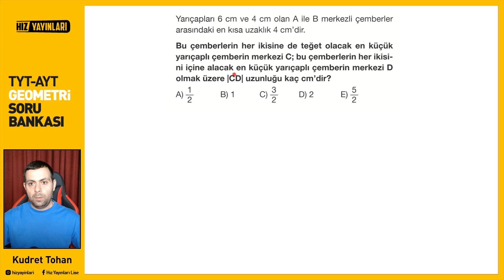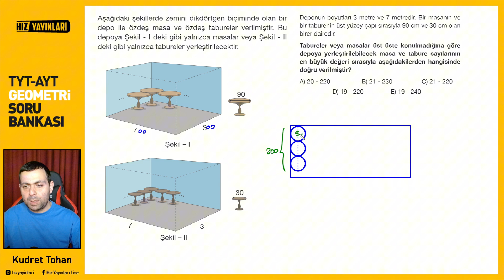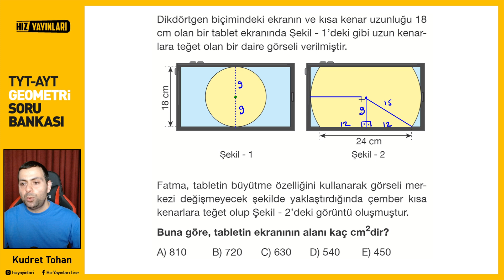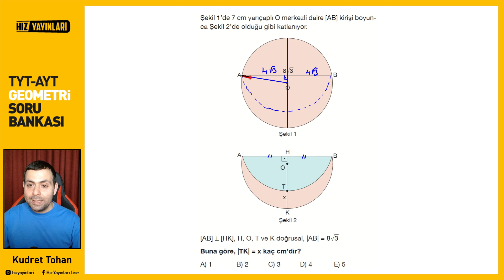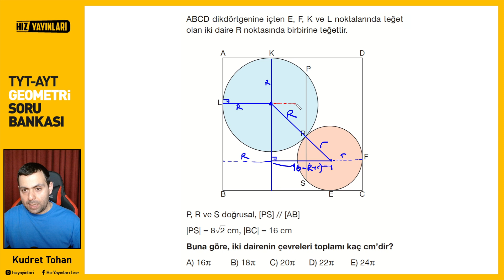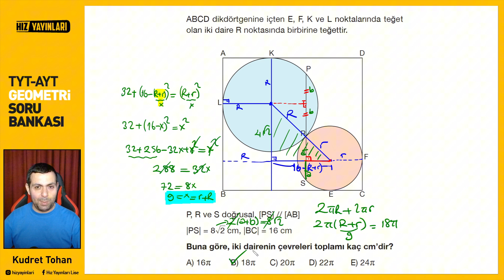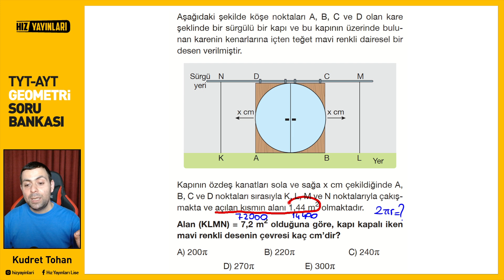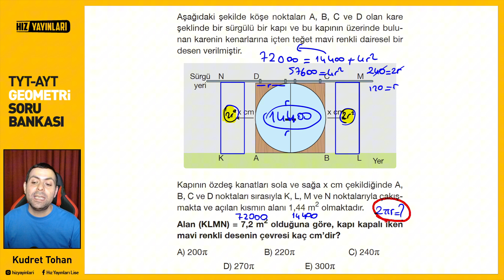Test 124 | Hız Yayınları TYT-AYT Geometri Soru Bankası Çember-Daire Bölüm Tekrar Testleri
Hız Yayınları 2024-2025 yılı TYT-AYT Geometri Soru Bankası Test 124 Video Çözümleri

00:00 1.Soru
01:44 2.Soru
05:53 3.Soru
07:39 4.Soru
09:41 5.Soru
12:53 6.Soru
17:45 7.Soru
18:44 8.Soru